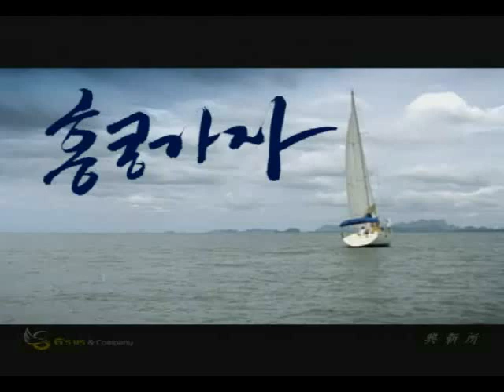Let's go Hong Kong - yang dong geun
korean hiphop